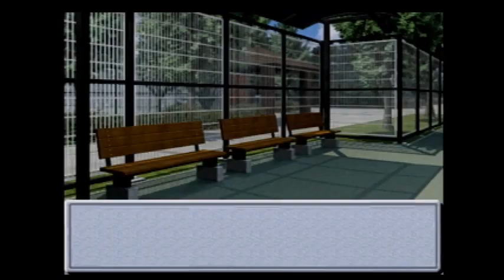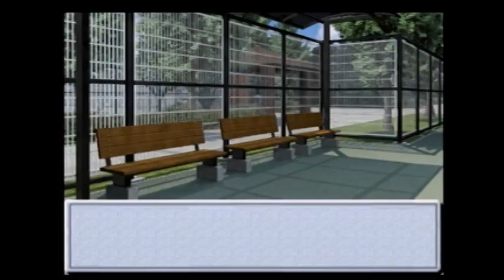［PS］テニスの王子様【プレイ動画その12 菊丸・大石ペアVS南・東方ペア】The Prince of Tennis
今回はPS版テニスの王子様をプレイしてみたいと思います。

ジャンルはテニスアクションゲームとなります。
シナリオは原作通りとなっており、山吹の阿久津戦までとなっています。
内容については人気漫画ではあるので、楽しめるのではないでしょうか？ｗｗ
イベントについては割と多めです。

ゲームについてはテニスゲームとしてはかなり微妙な内容となっております。
バランスも良くはないですｗ
できるだけミスをしない選択を選びつつ、パターンを見つければクリアは難しくないと思います。
しかし、相手がとにかく返してくることが多いので試合時間が長いです。。。。
楽しいかどうかについてはなんともいえませんが、まだ一応テニスをしているゲームですｗ

普通にプレイをしていき今回はクリアをしていきたいと思います。

The Prince of Tennis